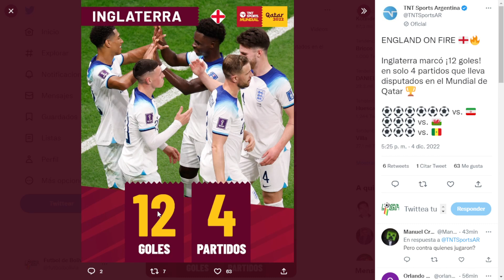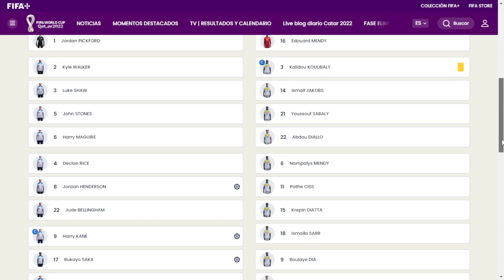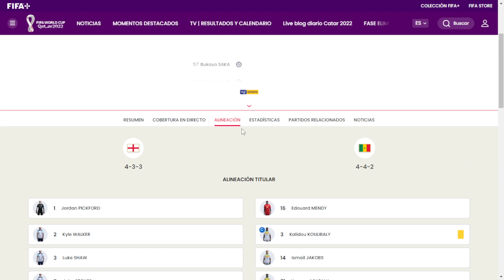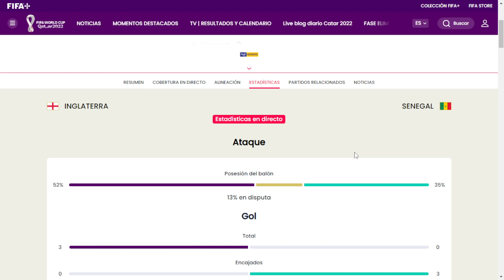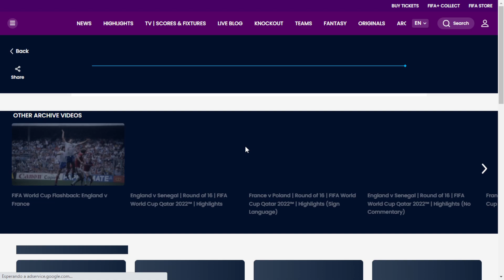Mundial Catar 2022, Octavos de final: Inglaterra 3 - 0 Senegal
Revisamos el partido por Octavos de final entre Inglaterra 3 - 0 Senegal, partido que se definio en el primer tiempo.